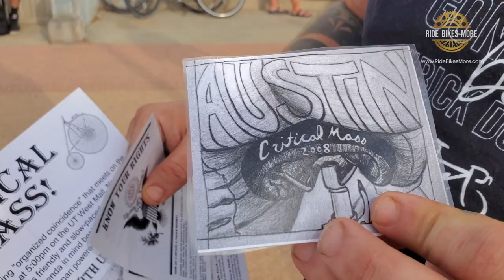Epic Critical Mass Bike Ride in Austin, TX – City Hills & Great Vibes! | Ride Bikes More Interviews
Join me as I dive into the vibrant energy of the Critical Mass bike ride in Austin, TX! In this video, we ride through the city's scenic hills and streets, capturing the great vibes and community spirit that make this event so special. Don’t miss the exclusive interviews with fellow cyclists as they share their experiences and passion for cycling. Whether you're a seasoned rider or new to the scene, this video is sure to inspire your next ride!

Critical Mass Austin
Bike ride Austin TX
Austin cycling
City bike ride
Hills in Austin
Cycling interviews
Critical Mass event
Bike culture Austin
Cycling community
Great vibes cycling
Austin city tour
Bike life Texas
Urban cycling Austin
Cycling hills Austin
Cycling in Texas